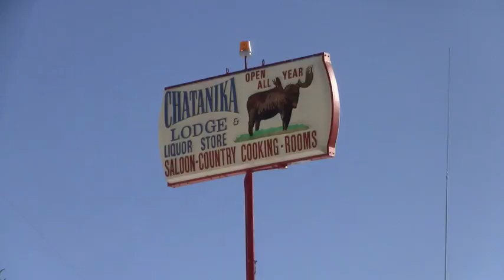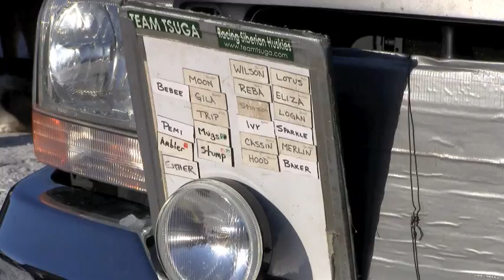2012 Two Rivers 200 start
The start of the 2012 Two Rivers 200/100.